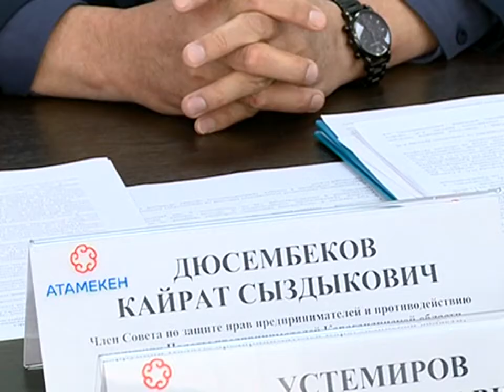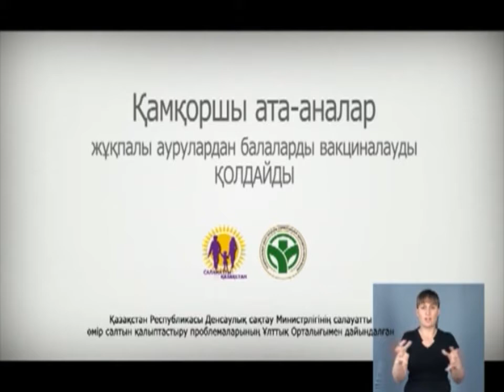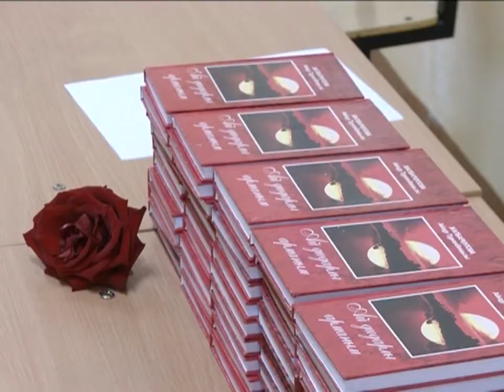18/05/2018 - Бірінші Қарағанды телеарнасының жаңалықтары